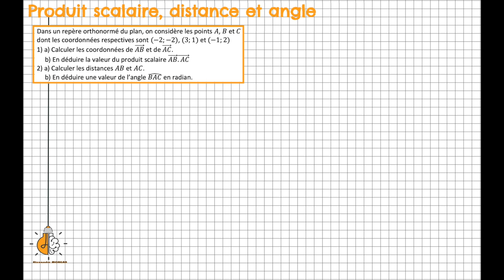1ère - Produit scalaire, distance et angle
Dans cette vidéo, on regarde comment utiliser le produit scalaire pour déterminer des longueurs et des angles.